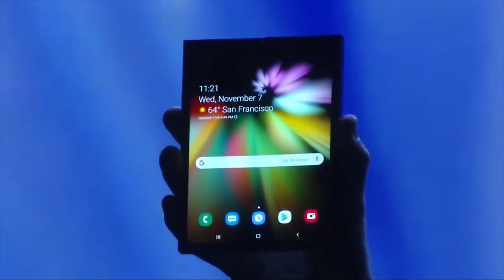It's official: the foldable Galaxy phone will be fully unveiled on February 20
Samsung announced that the Galaxy S10 phones will be Unpacked on February 20. Now the company officially confirms that the foldable Galaxy F phone will be on stage as well.